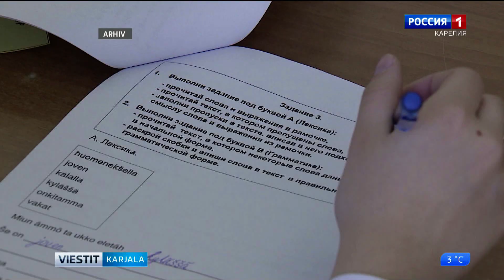Karjalan, vepsän da suomen kelen olimpiad